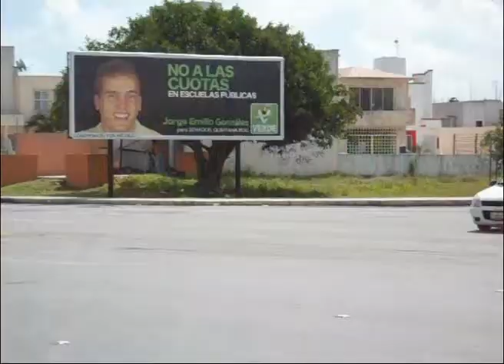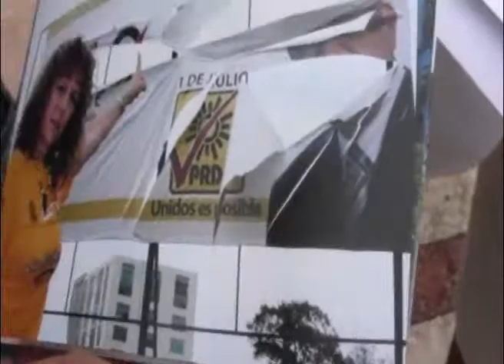Denuncia PRD uso de carteleras propiedad del municipio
Playa del Carmen. Quintana Roo: En entrevista Alonso Ventre Cifri, abanderado de la coalición Movimiento Progresista para la diputación federal del distrito 01, informó que en esta semana se hará una denuncia pública al IFE, debido a que mobiliario urbano propiedad del municipio de Solidaridad está siendo ocupado para la difusión de propaganda electoral.